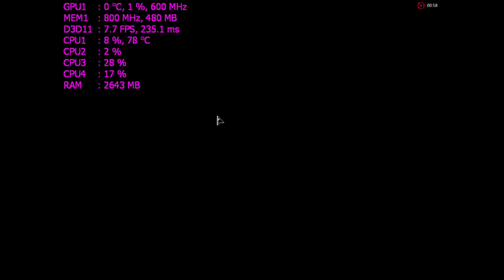Benchmarking Watch Dogs 2 with Amd laptop APU A6-5200 and HD 8400 / R3 series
Laptop: HP 15-g221au
CPU: A6-5200 @ ~2.0 ghz
GPU: HD 8400 / R3 series 512 mb
RAM: 4 gb DDR3
HDD: 500 gb

If u have any question or request then pls post in comment section.
Happy Gaming :)